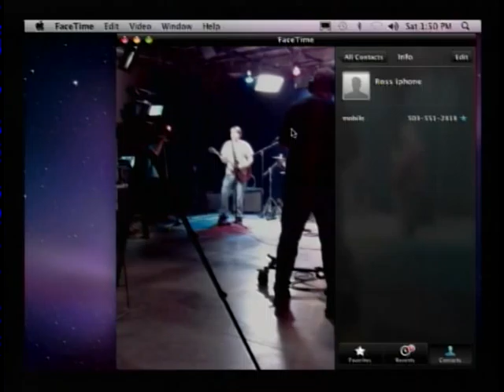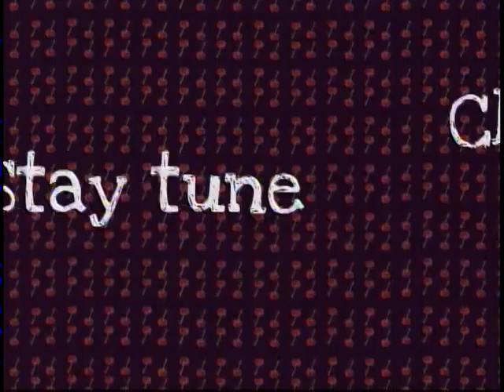The Folley - Cherry City Music Festival @ CCTC 04-07-12.mpg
Thanks to The Folly for performing at this years Cherry City Music Festival at CCTV.